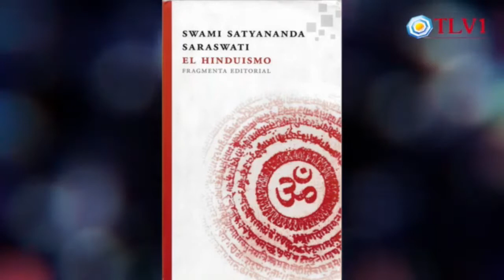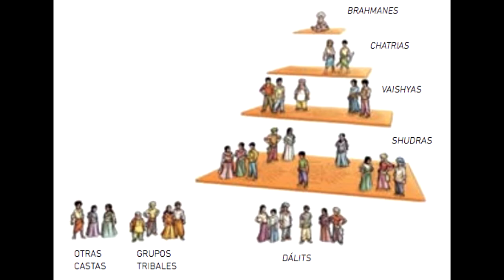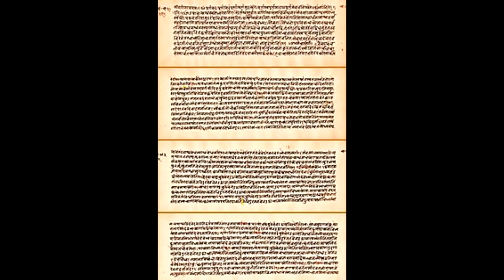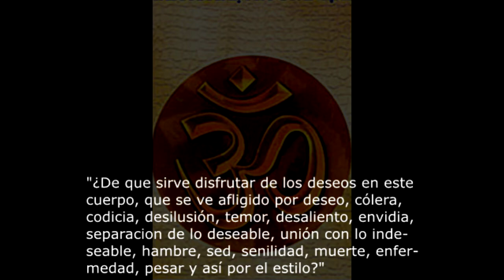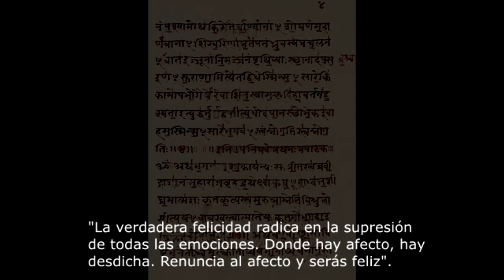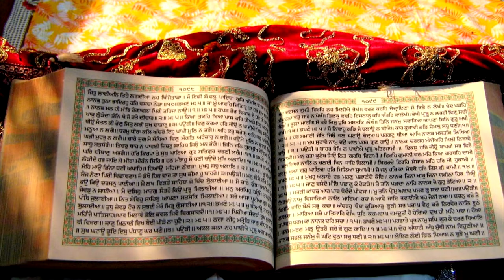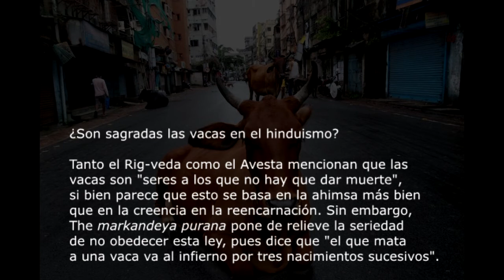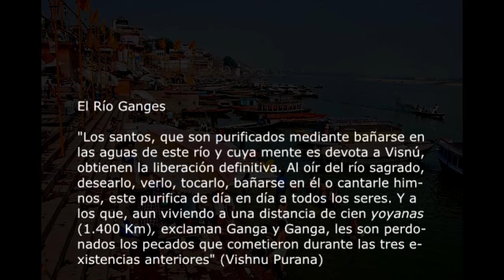El hinduismo y sus "variantes"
La dificil definición de la religión del hinduismo en poco más de 20 minutos